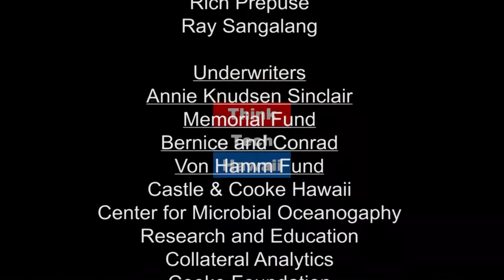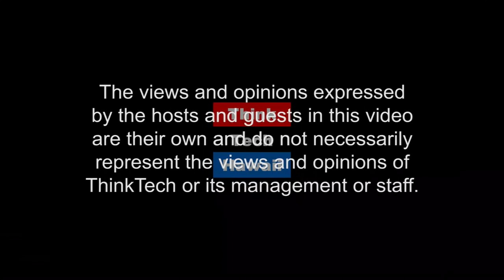What it's like in the Puna area of the Big Island (Navigating the Journey)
The challenging impacts of current lava flow and the affect on the local economy in Puna and beyond.

On this weeks Navigating the Journey, Marsha Joyner is joined by Russell Ruderman to talk about what can be done in the immediate future to improve Puna’s fragile economy?  The host for this episode is Marsha Joyner.  The guest for this episode is Russell Ruderman.